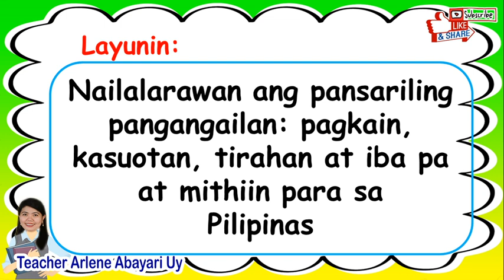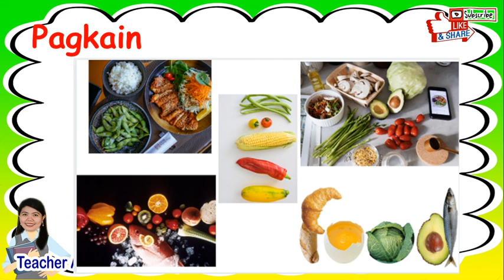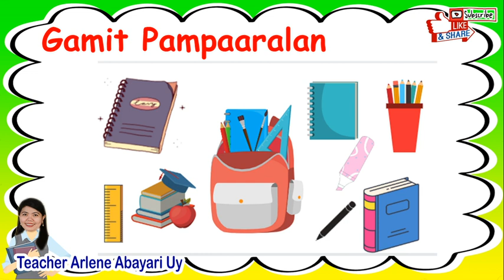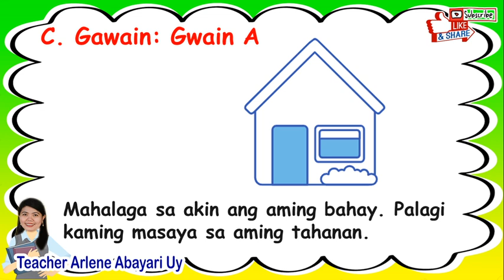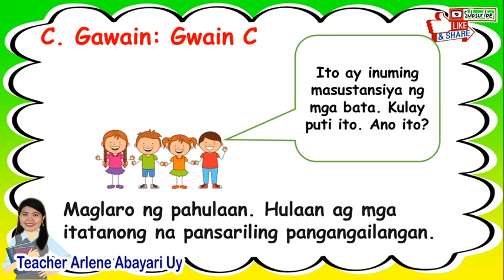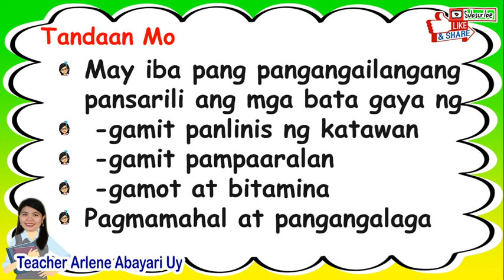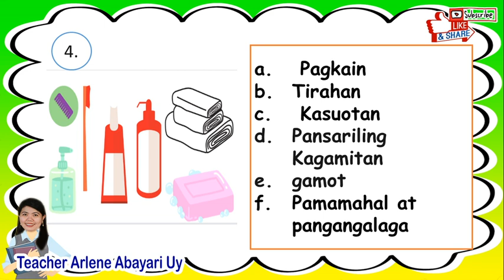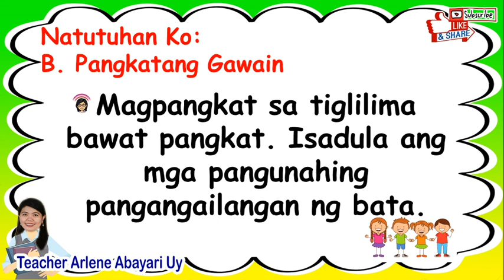AP 1 WEEK 2 QUARTER 1 PANGUNAHING PANGANGAILANGAN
GRADE 1 LESSONS WEEK 2 QUARTER 1